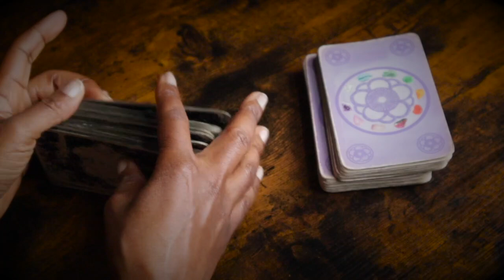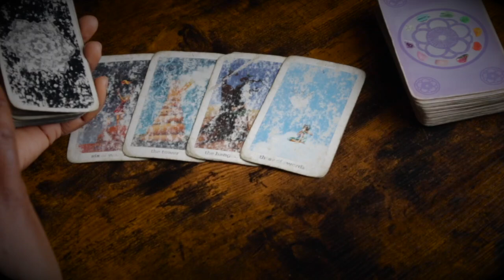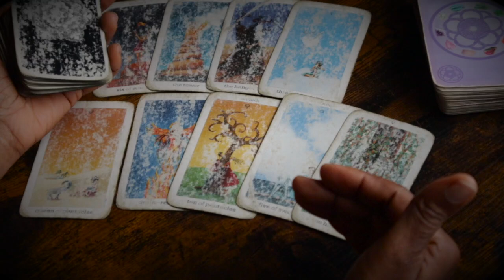Scorpios! This Rough Period Is Ending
This rough period is ending and you will overcome the falling tower.